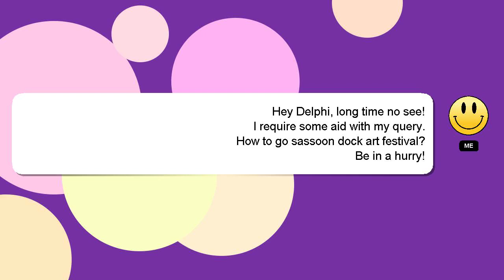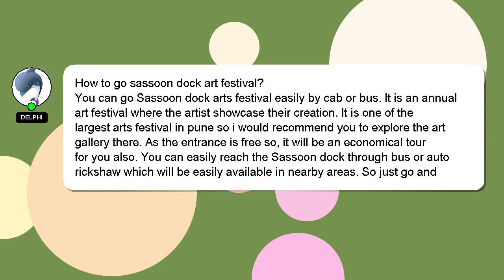How to go sassoon dock art festival?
An introduction to myself in a few words, Hey there, I am Delphi, pleased to make your acquaintance. Allow me to provide support in answering your questions. - How to go sassoon dock art festival?

If you have more specific query you can comment or chat with me  and let me know your queries. Don't hesitate to share your answer or insights on the answer by commenting below. I will express my appreciation for your answer by 'hearting' it.

*2 What we are experimenting :*